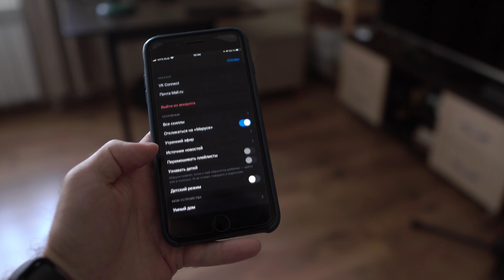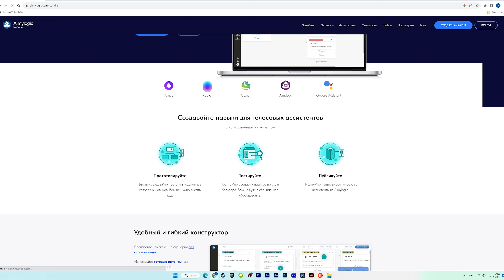Что может Капсула Нео - Обзор и сравнение с другими версиями